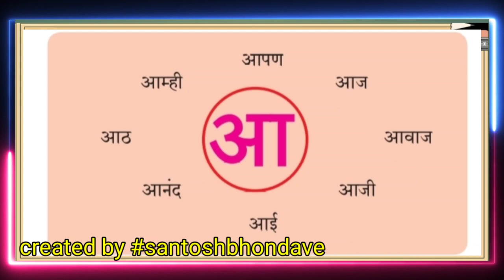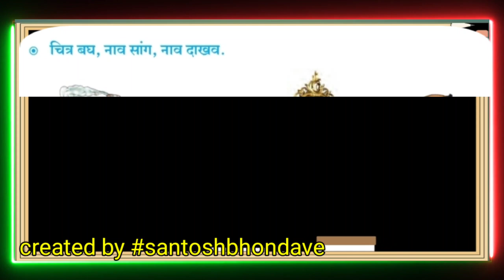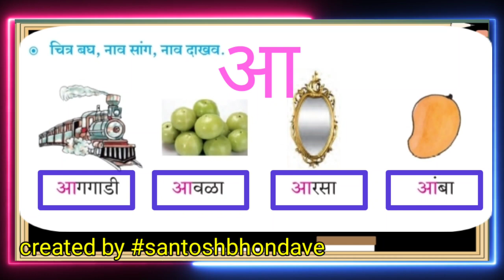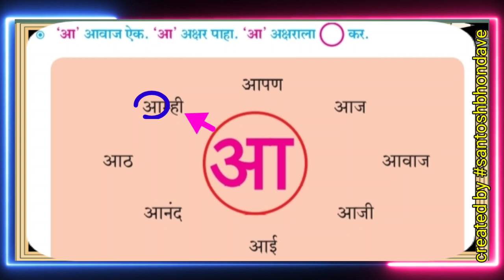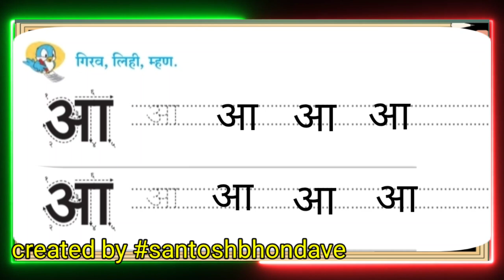' आ ' ची ओळख,' आ ' अक्षर लिहण्याची योग्य पद्धत,' आ ' पासून तयार होणारे शब्द....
आ ची ओळख

आ पासून तयार होणारे शब्द

आ लिहण्याची योग्य पद्धत